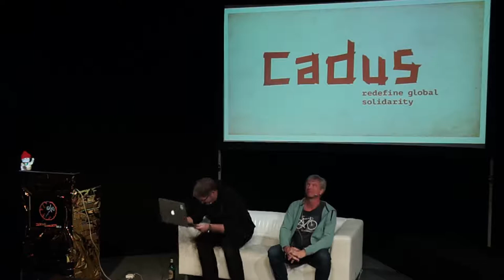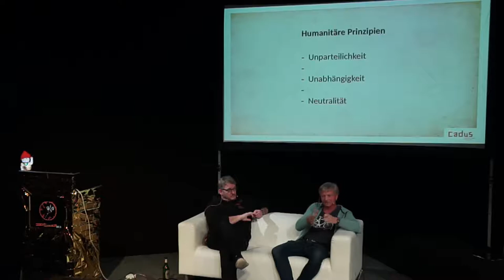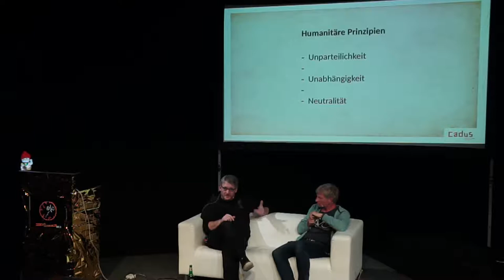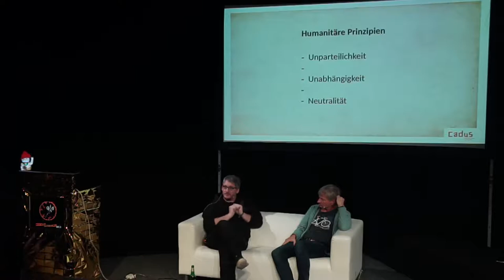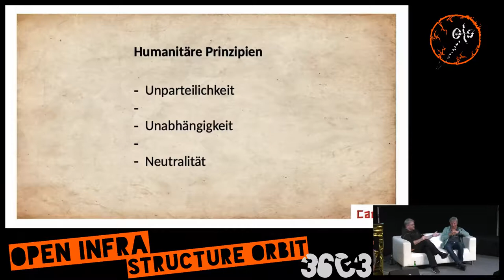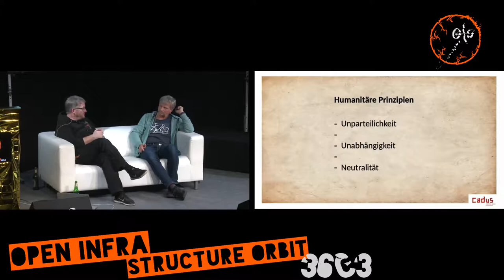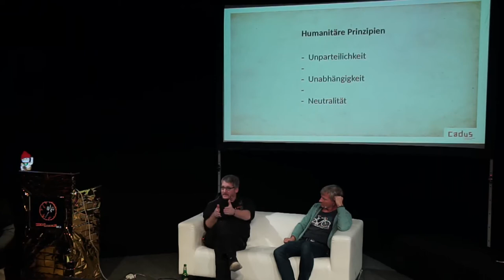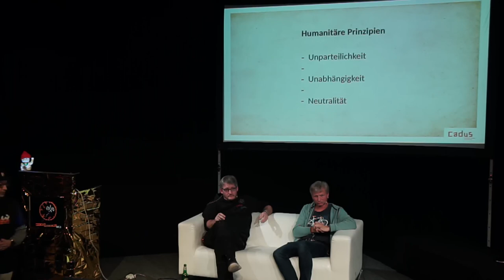Treating IS - Humanitäre Prinzipien im Konflikt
Eigentlich sollte es klar sein: Menschen die medizinische Hilfe benötigen sollen sie auch bekommen, Punkt. Doch in Medienkommentaren wird der humanitären Hilfsorganisation CADUS, die ein Feldkrankenhaus im Camp Al Hol in Nordost-Syrien betreibt, längst nicht nur Respekt ausgesprochen. Manche Kommentatorinnen schlagen vor, humanitäre Prinzipien auszusetzen sobald es sich bei den Hilfesuchenden um mutmaßliche Angehörige des sogenannten Islamischen Staates (IS) handelt. Schließlich, so die Argumentation, missachte diese Organisation systematisch eben solche Prinzipien. In vielen Konflikten werden humanitäre Grundsätze heute zunehmend missachtet.